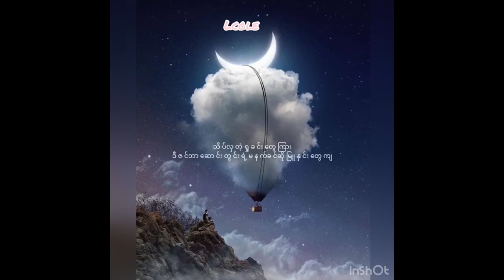Shwe Bo Monywa Studio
Singer - Shwe Bo
Mixing Thet Naing
Studio Monywa Studio